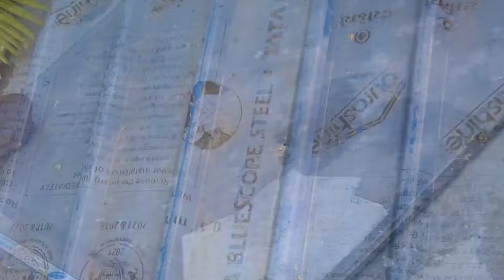kabutar ki breeding kaise karaye👌pigeon best breeding tips😱|pigeon breeding setup|vloger koki pets🕊️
Hello friends it's me vloger koki we have more information pets and birds  for you || I hope so u are so interested in my birds vlog if you like my videos so please subscribe my YouTube channel and press the bell icon 🔔 Thankyu so much guys🙏
Also follow on Facebook and Instagram.. :-

kabutar ki breeding kaise karaye
kabutar ki breeding kaise kare
kabutar ki breeding
kabutar ki breeding progress
kabutar i breeding setup kaise
banaen
kabootar ki breed
kabutar ki breeding setup
kabutar ki breeding peti kaise banaen
kabutar ki breeding process
kabutar ki breeding box kaise banaen
pigeon breeding
pigeon breeding setup
pigeon breeding tips
pigeon breeding progress
pigeon breeding cage
pigeon breeding malayalam
pigeon breeding box
pigeon breeding cross result
pigeon breeding cage making
pigeon breeding tips in tamil

pigeon best breeding tips
pigeon best breed
pigeon best breeding food
pigeon best breeding setup
best pigeon breed for racing
best breeder pigeon
best pigeon breeds in india
best pigeon breed in the world